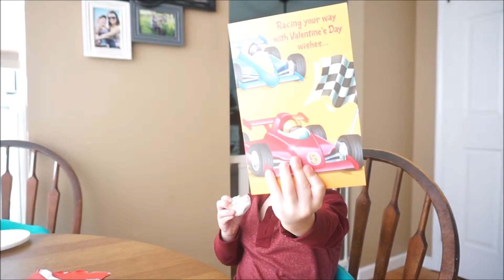CLAY HAS A VALENTINE